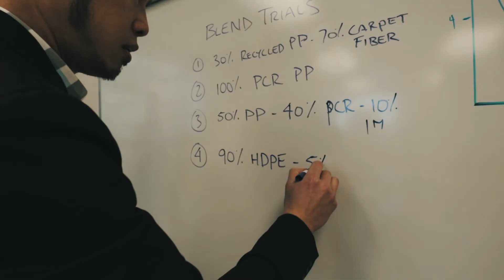Plascon Plastics - North America's Injection Molding Specialist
As leaders in plastic manufacturing, we collaborate closely with our clients to find innovative and cost-effective ways to differentiate their injection-molded products. With decades of experience in the plastics industry, we identify and capture global opportunities. Our formulas, logistical solutions, and patents have been used across multiple global industries. We also partner with exciting companies and handle all of their operational needs. This includes developing, manufacturing and distribution. We go one step further and have even developed new businesses with previous clients.